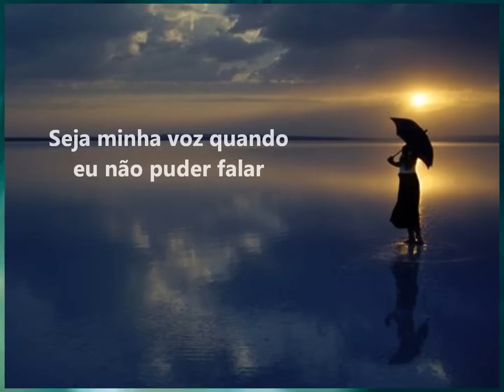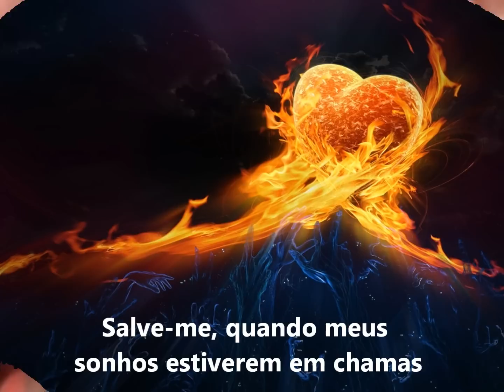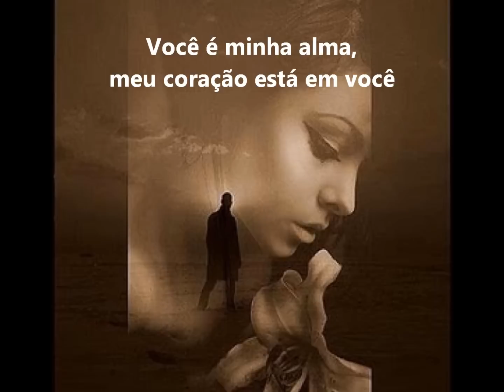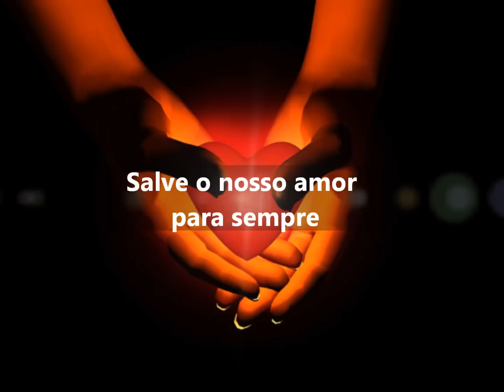MICHAEL BOLTON E A. R. RAHMAN - SAJNA -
SAJNA
Michael Bolton e A.R. Rahman

When you smile, i smile with you,
When you cry, i feel it too,
You are my soul, my heart coming out to you,

Be my eyes when i can't see,
Be my voice when i can't speak,
Be my life when darkness creeps on me,

Hoo, sajna sajna sajna re,
Hai just sajna sajna sajna re

Throw the stars that shine so bright,
Cross the sky and cross the night,
Making ways to be right by your side

Hold me close don't let me go
Hold me tight don't you say no
Save the love we have for ever more

Ho, sajna sajna sajna re,

Save me, when my dream catches fire
(spare) me, in my only desire
Wake me, when the pain is over
Take me, now (take me, now)

Be my eyes when i can see,
Be my voice when i can speak,

Sajna